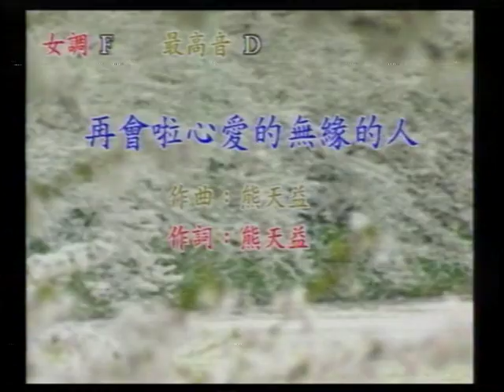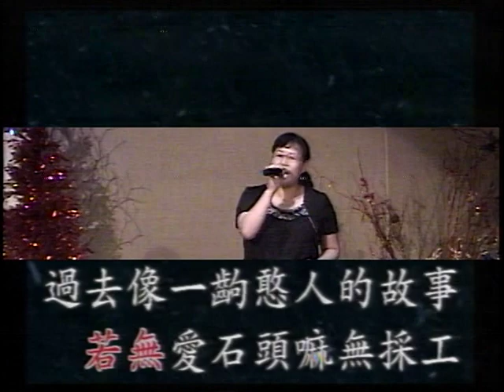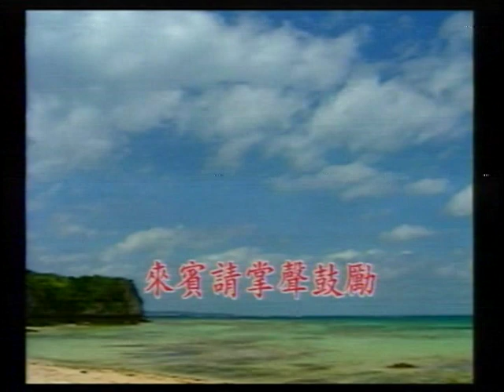蔡立雲-再會啦心愛的無緣的人.VOB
貝斯特之友蔡立雲-再會啦心愛的無緣的人